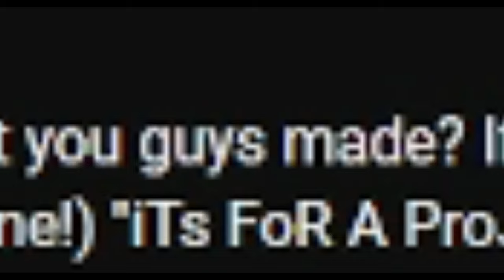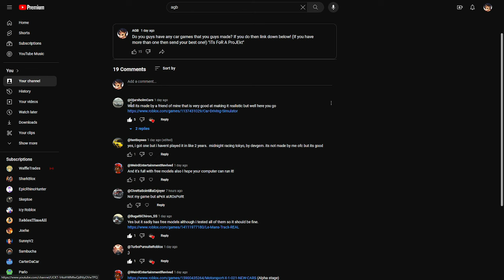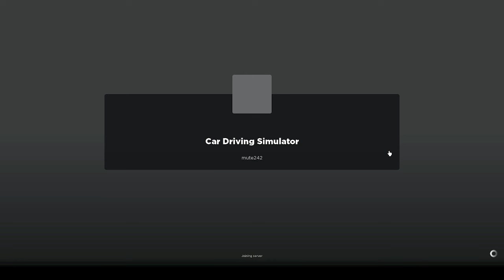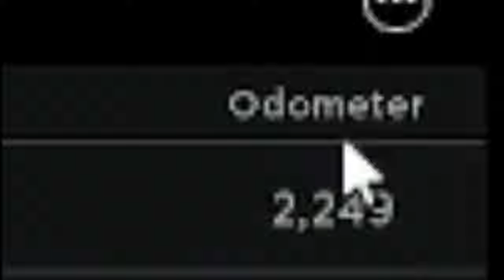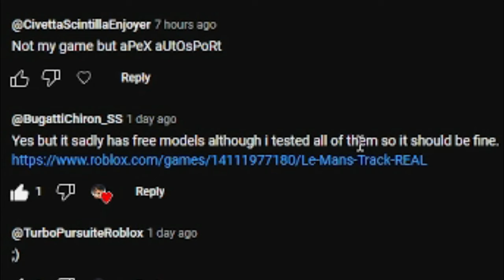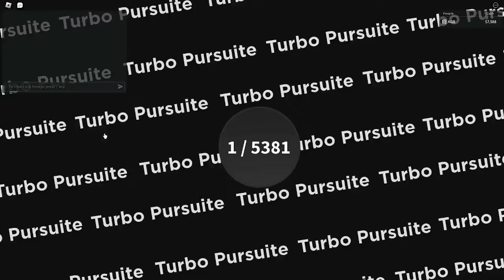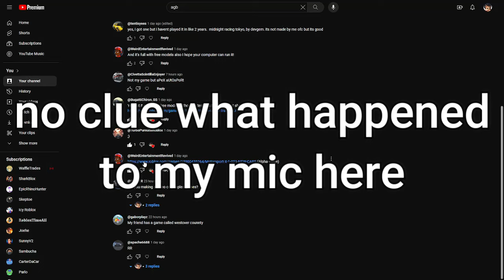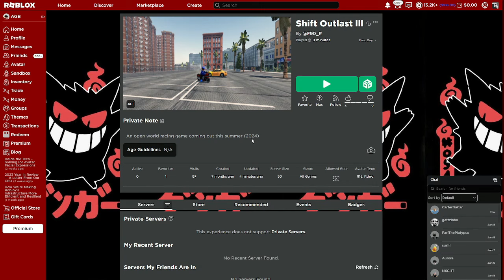I Played And Rated My SUBSCRIBERS Roblox Car Games!